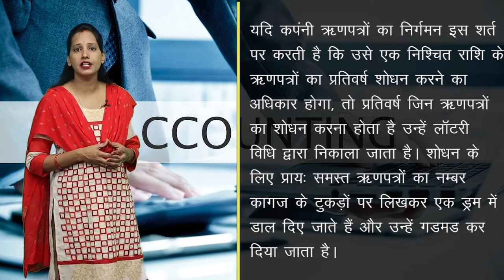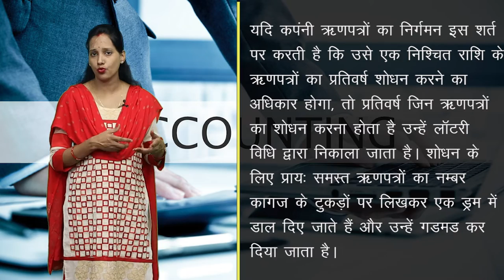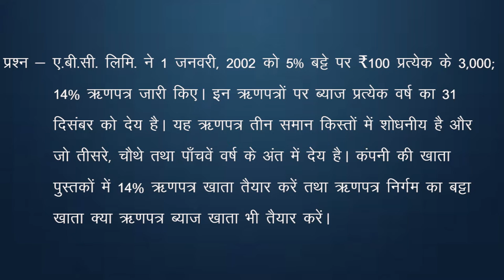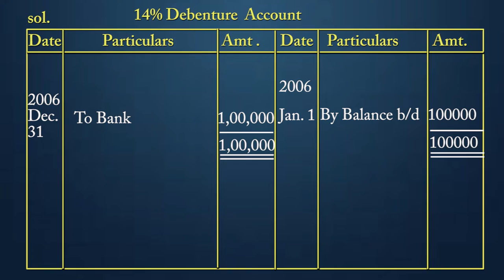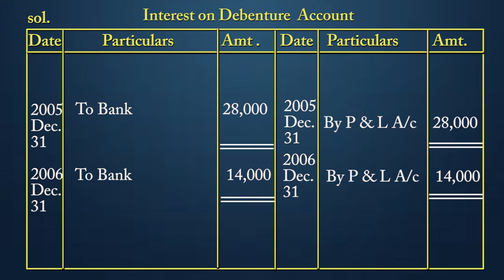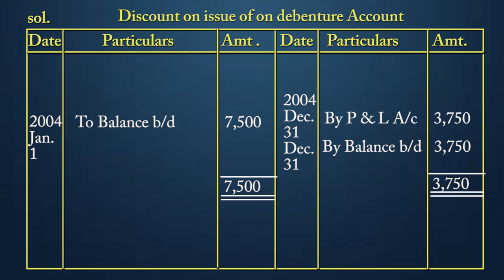CLASS 12th ACCOUNTS | CHAPTER - ACCOUNTING FOR DEBENTURES : REDEMPTION